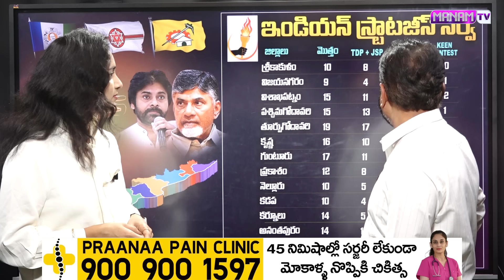ఏపీలో గెలిచేదెవరో తేల్చిచెప్పేసిన కొత్త సర్వే | Indian Strategies Survey On Ap Elections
ఏపీలో గెలిచేదెవరో తేల్చిచెప్పేసిన కొత్త సర్వే | Indian Strategies Survey On Ap Elections | ManamtTv